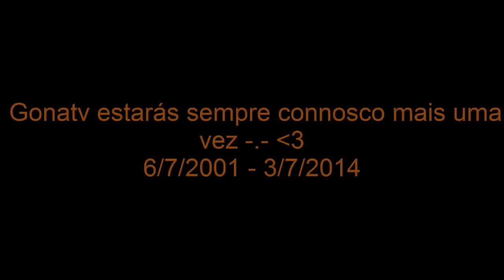Minecraft Épico SkWars Gona Suicida -.-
▬▬▬▬▬▬▬▬▬▬▬ஜ۩۞۩ஜ▬▬▬▬▬▬▬▬▬▬▬▬▬
▓▓▓▒▒▒░░░ LEIA A DESCRIÇÃO DO VÍDEO ░░░▒▒▒▓▓▓
▬▬▬▬▬▬▬▬▬▬▬ஜ۩۞۩ஜ▬▬▬▬▬▬▬▬▬▬▬▬▬

Como é que é tudo bem ?? guerreiros1000 ai a falar troce mais um vídeo para vocês desta vez de SkyWars!!
RECOMENDO ASSISTIREM EM 480p A CIMA!

Não esqueçam de da like nesse vídeo e avaliá-lo!!

【META:10 LIKES XD】

Cara que fez minha Textura e Skin:
Skype: luckdude2
Quem me fez o Banner :
Skype: thereibiel

[Parceiros]

[Músicas]